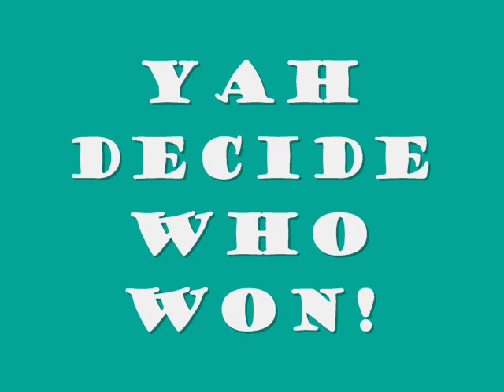Lito Vs. Glexer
Yah Decide Who Won!